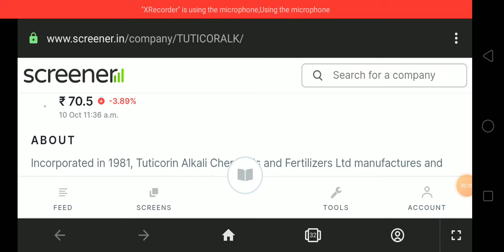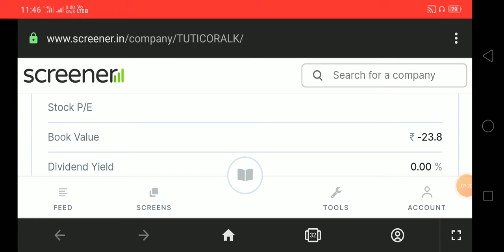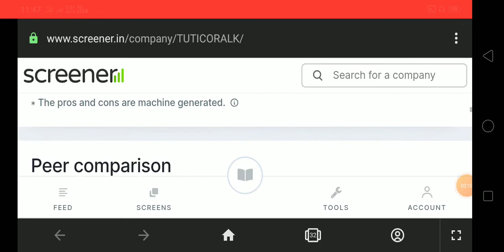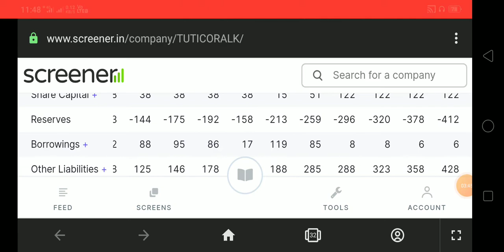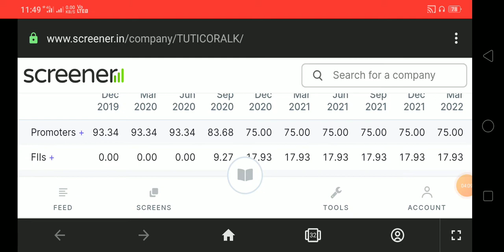Tuticorin Alkali Chemicals And Fertilizers Ltd latest news | Tuti Alka Share Latest news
Thanks Tuticorin Alkali Chemicals And Fertilizers Ltd latest news | Tuti Alka Share Latest news

Thanks